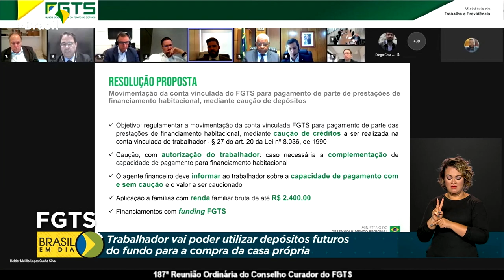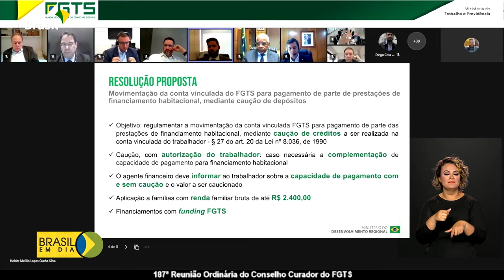Economia | FGTS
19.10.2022 - Depósitos futuros do FGTS poderão ser utilizados na compra de imóveis.